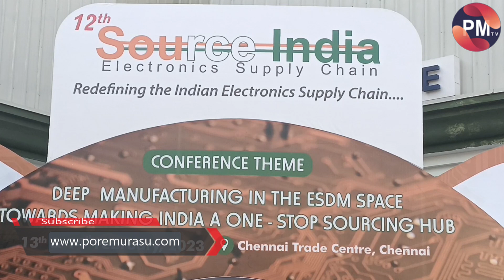India Accelerates to Become the Global Sourcing Hub for the Electronics and Semiconductor Industry.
Chennai: With over 120+ manufacturers exhibiting and several from Taiwan and other countries, 12th Source India witnessed keen participation with a target of over 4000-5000 visitors over two days. Organized by ELCINA, India's leading industry association representing electronic and IT manufacturers in association with the Govt. of Tamil Nadu.

With the presence of over 50 Industry leaders and officials as speakers in the Conference and 40 Buyer companies the event to establish and reinforce the the Indian ecosystem in making India a global sourcing hub for the world. Other notable speakers and dignitaries present at the august gathering and those expected on the following day include Guest of Honour: Thiru S Krishnan, IAS, Additional Chief Secretary to Government, Industries Department.

    • Thiru Hans Raj Verma, IAS, MD TIIC
    • Mr Arun Roy, IAS, Secretary, MSME
    • Ms Jayashree Muralidharan, IAS, MD TIDCO
    • Asha Ajith, IAS, ED, Guidance
    • Ms Sigy Thomas, IAS, MD FaMe
    • Ms Grace Pachuau, IAS, ED FaMe
    • Mr Vishnu Venugopalan, IAS, MD Guidance
    • Thiru Nishant Kishore, IAS, ED, SIPCOT
    • Pooja Kulkarni, IAS, Special Secretary Industries, Govt of TN

From Ministry of Electronics & IT, Government of India the following key officials participated:
    • Ms Asha Nangia, Group Director & Scientist G
    • Dr Sandip Chatterjee, Senior Director

With informative sessions and knowledge sharing on key technologies strengthening the Electronics System Design and Manufacturing Ecosystem, the Summit will impart knowledge on various key Themes including Component & Design Led Manufacturing, Semiconductors, Automotive, EV & 5G technologies, Special Materials, PCB’s, Industrial Automation techniques and Test and Measurement. India is the second largest mobile handsets manufacturer in the world. With the target of Source India to reduce import dependence on components, including mechanical, electromechanical, PCB's and passives, as well as Semiconductors, the emerging sectors are driving exponential growth for the sector. These include Telecom & 5G, Mobiles, EV’s, Wearables, and several consumer products.

Smt. Jayashree Muralidharan, IAS Managing Director, Tamil Nadu Industrial Development Corporation Ltd, said, "Tamil Nadu is the fastest growing state economy in India. It is also the largest manufacturer as well as consuming state. This makes Tamil Nadu the perfect location for electronics hardware manufacturing. The Government of Tamil Nadu is also supporting the growth of the Electronics System Design and Manufacturing (ESDM) industry in the state in a big way. This, in turn, makes Tamil Nadu one of the country's major electronics hardware manufacturing and exporting states and is marching towards a US$ 100 Bn ESDM Sector. We consider SOURCE INDIA 2023 a growth enabler for the ESDM Industry."

Ms Sigy Thomas Vaidhyan, IAS, Managing Director, FaMe TN, said, "At FaMe TN, the organization supports MSMEs in various aspects related to their business, including discovering new market opportunities for products of MSMEs in the overseas market, smoothening Government clearance processes, providing new and innovative solutions for bottlenecks in technology, finance, and management. We look forward to supporting the MSMEs in the ESDM sector through the Source India platform."

"The Government of Tamil Nadu aims to transform the state into an innovative and globally competitive Electronics System Design and Manufacturing (ESDM) destination. I feel Source India will facilitate the same by offering an appropriate platform for the ESDM sector members of the state," said Ms Grace Lalrindiki Pachuau, IAS, Executive Director, FaMe TN.

During the Inaugural, key industry leaders including Mr Sasikumar from Salcomp Manufacturing, Mr Josh Foulger from Bharat FIH of Foxconn group delivered Industry addressed the gathering. Mr Ajit Manocha, President, SEMI Global and Member of India Semiconductor Mission addressed the gathering about the future of Semiconductor Industry in India.

Ambassador of Taiwan ROC, Mr Baushuan Ger also shared his message online and expressed delight that Taiwan was a key Partner for Source India and several Taiwanese companies were participating in the show including TEEMA and TAITRA.